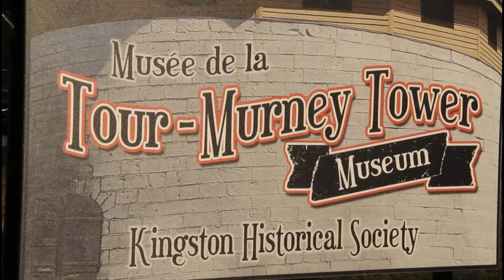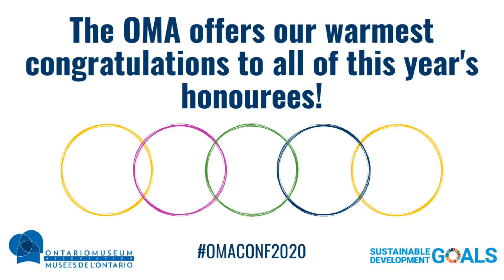Graeme Watson - OMA Award of Excellence 2020: Volunteer Service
Congratulations to Graeme Watson, recipient of the OMA Award of Excellence in the Volunteer Service category.

“In this challenging year, we are pleased to share the inspiring work of individuals and institutions who have contributed to a vibrant museum sector while serving their local communities. The OMA Awards of Excellence are an opportunity to celebrate exemplary, innovative work by museums and museum professionals across Ontario, highlighting the
impact that they can and do have in society.” – Marie G. Lalonde, Executive Director of the Ontario Museum Association

For more information on each of the recipients and their achievements, please visit the OMA